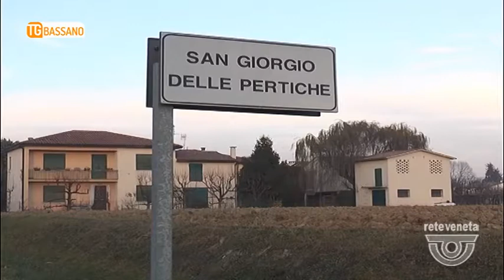TG BASSANO (26/09/2017) - FIERA ARSEGO: IL COMUNE “SFIDA” LA DIOCESI E CHIUDE LA SCUOLA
TG BASSANO (martedì 26 settembre 2017) - Una vicenda che ricorda le dispute tra il sindaco Peppone e don Camillo. Nella frazione di Arsego a San Giorgio delle Pertiche è consuetudine festeggiare il patrono il 16 ottobre in occasione della fiera franca anche se la data precisa sarebbe il 23 aprile. Il sindaco aveva chiesto alla curia di poter spostare i festeggiamenti patronali per poter chiudere scuole e uffici. Dopo la riposta negativa della Chiesa il sindaco ha predisposto un’ordinanza risolvendo la pratica burocratica. Scuole chiuse per “inacessibilità della struttura” e così bambini e genitori lunedì 16 ottobre potranno andare alla fiera.